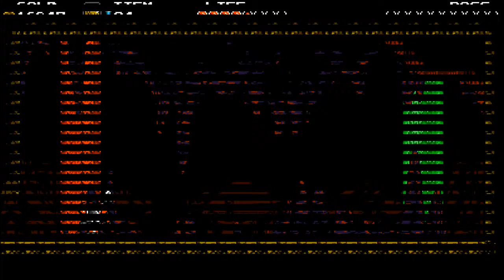Shovel Knight - Episode 7 | Punch Punch Punch!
Punch Punch Punch Punch Punch Punch Punch Punch Punch
Punch Punch PunchPunch Punch PunchPunch Punch Punch :U